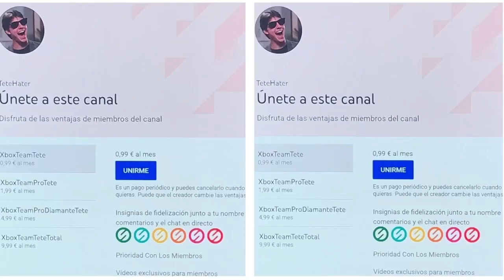¡¡¡RECLAMA YAAAAAA 12 MESES XBOX GAME PASS ULTIMATE!!! ( PARA VOSOTROS FANBOYS DE SONY )